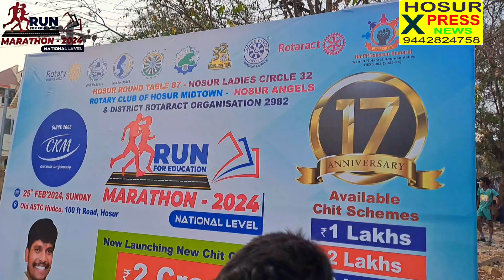Hosur Run for educational